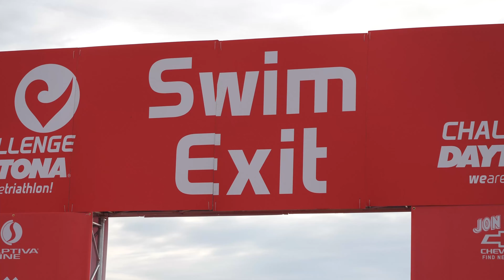Challenge Daytona: Ready to Race // Episode 8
Challenge Daytona Middle Distance Triathlon - it's happening! Team Saunders is ready to take that challenge and race around Daytona International Speedway. Here's a look behind the scenes pre-race day.

Come hang with us on Facebook!